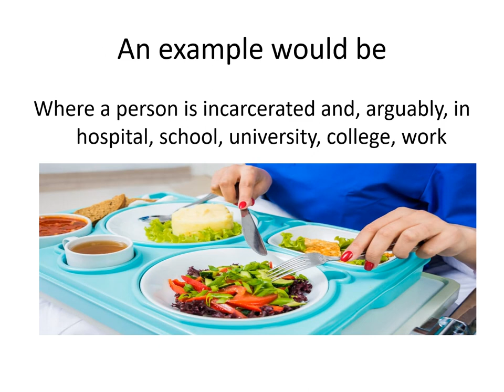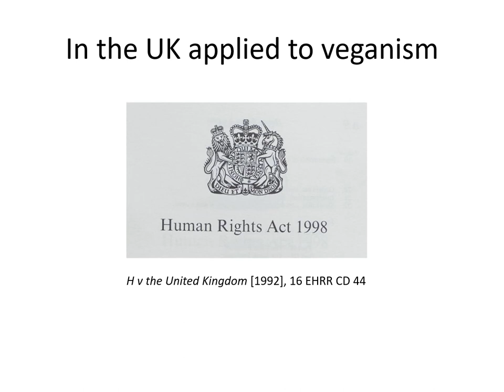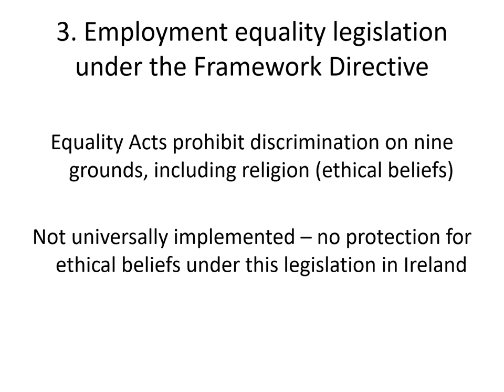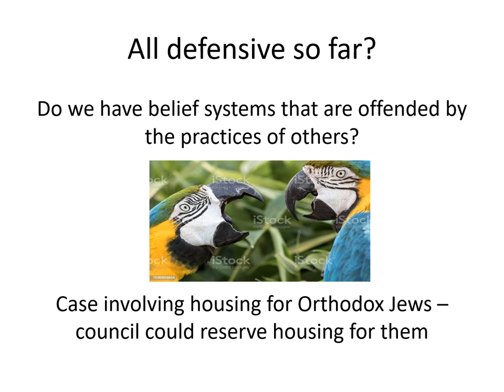Dr Maureen O’Sullivan - presentation - SRI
Vegan Human Rights – what they are, what they do, where they come from.

Dr.Maureen O’Sullivan is a lecturer in law (Above the Bar) at the School of Law at the National University of Ireland Galway (NUIG) where she specialises in industrial and intellectual property law, animal rights law and legal issues related to veganism and vegetarianism. She completed a Ph.D. at the School of Law at the University of Edinburgh in 2017 and published a monograph entitled “Biotechnology, Patents and Morality: A Deliberative and Participatory Paradigm for Reform” with Routledge in 2019. To date she has supervised several Ph.D. students to completion in animal law, land law and patents and biotechnology. She holds a Research LL.M. from the University of Warwick and studied her B.C.L. and B.A. (Philosophy and English) at University College Cork. She previously taught at the University of the West of England, Bristol and at Warwick University. Maureen was Chairperson of the Vegetarian Society of Irelandfrom 2013-9, secretary from 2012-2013 and has been a fellow at the Oxford Centre for Animal Ethics since 2014.She speaks fluent Spanish. She became vegetarian at the age of 12 and vegan at 20. Recently she has published articles on vegetarian and vegan rights in the European Human Rights Law Review and for the legal network of the UK Vegan Society. She is currently writing a book on the history of vegetarianism and veganism in Ireland and is editing a book entitled “Animals in Ireland”.